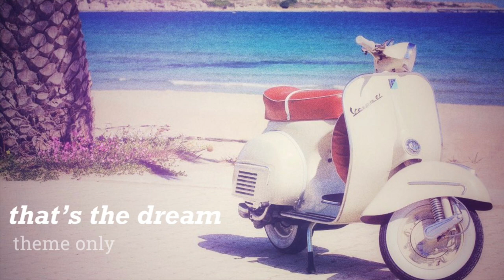that’s the dream (theme only) || luca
5 minutes worth of the main theme from luca’s ‘that’s the dream’ by pixar